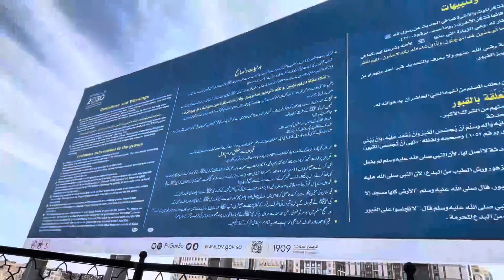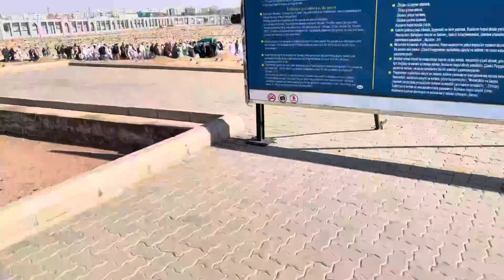Ziyarat in Madina Jannat ul baqi poori information ky sath